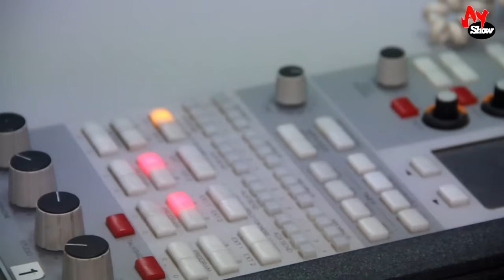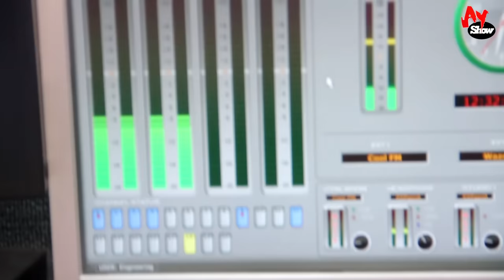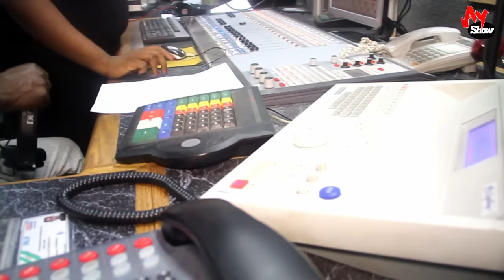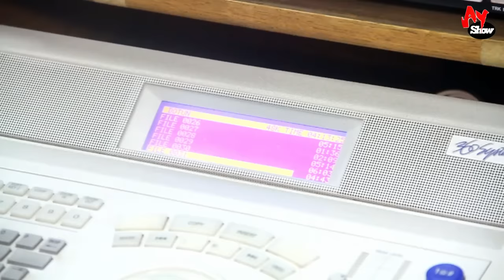AY Show on Cool FM: AY Takes on Hon Patrick Obahiagbon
AY Show comes up every Tuesday on Cool FM Lagos from 12 to 2pm Nigerian time (GMT+1).